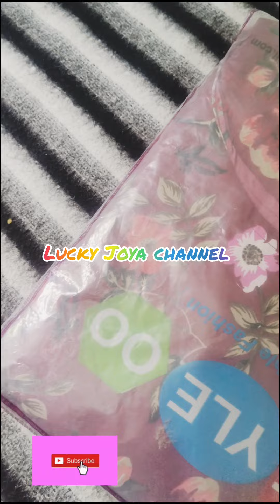crepe silk anarkali Kurtis in meesho online shopping 🛍️🛒 || superb quality Kurtis 😍😍||unboxing video